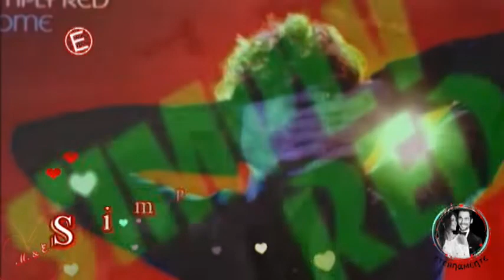Simply Red 💕 Home .. ♡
What's worth nothing else but love .. ⁉
Take a walk down any street now ..
Every one of us in our own little world ..
Looking for a heart with whom to beat now .. 💔

I'm prepared to take the heat now ..
What's worth more than anything else at all ..
To keep you firmly on your feet now .. 💔

So fake cool image should be over .
'Cause I long for a feeling of home .. ♡
Real life, depicted in song
A loving memory .
After long, home is a place where I yearn to belong .. 💗

Where the land meets the sea .
She'll be smiling so sweetly now ..
I hope that she'll be here much longer than I will .. !!!
My heart loves her with every beat now .. 💕

A loving memory .

Fake cool image should be over .
A loving memory .

Home is a place where I yearn to belong .. ♡

• Composer: Hucknall / Lewinson.